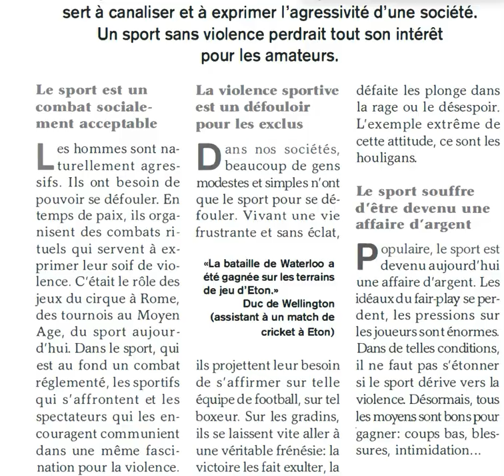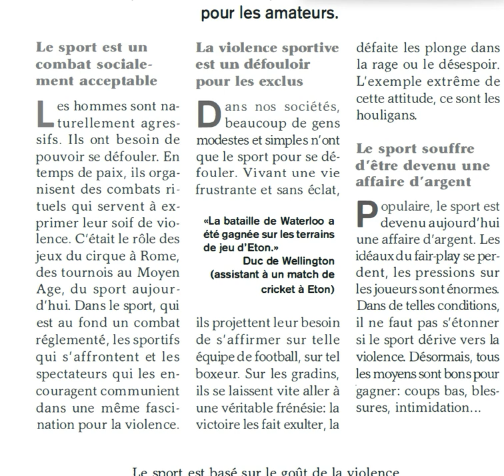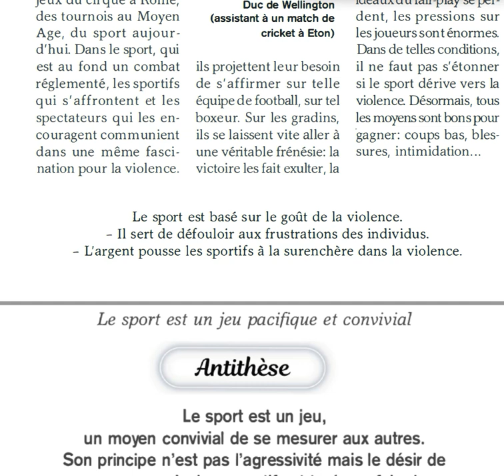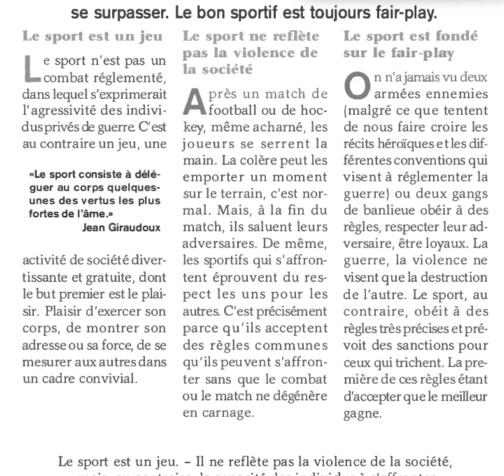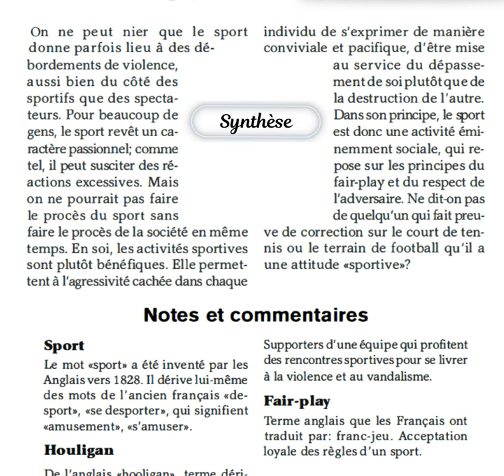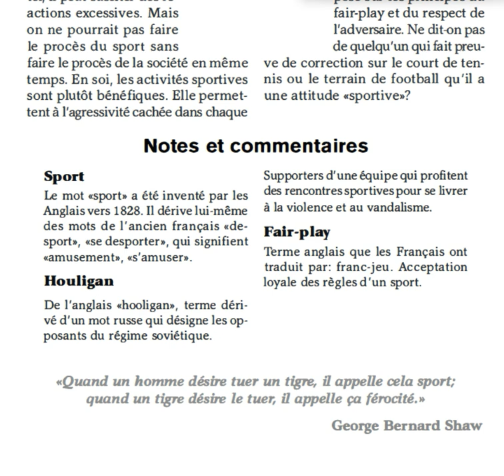Philosophie: La violence sportive est-elle le reflet de la société ?